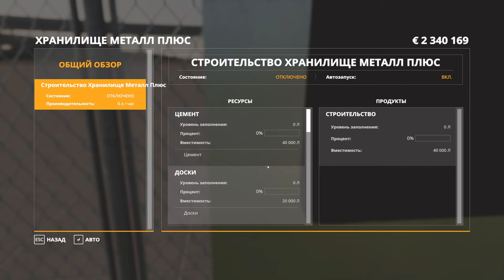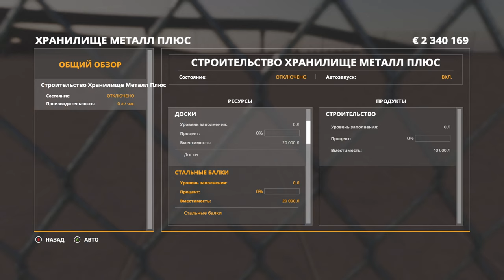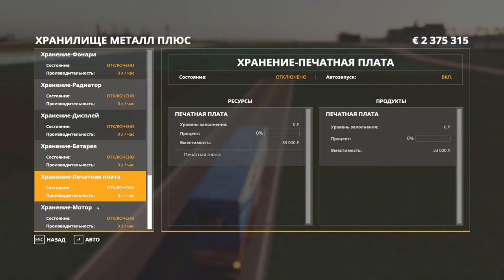ОТРАДНАЯ ДОЛИНА №38 - ВЗРЫВАЕМ ЗДАНИЯ - FARMING SIMULATOR